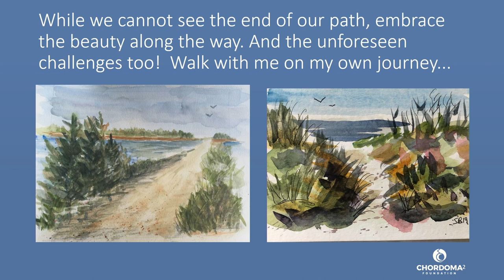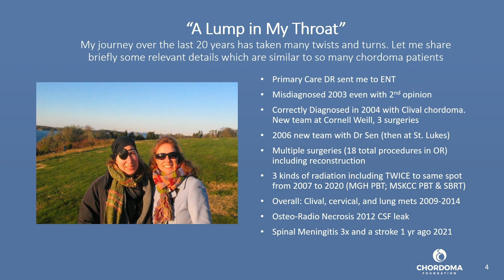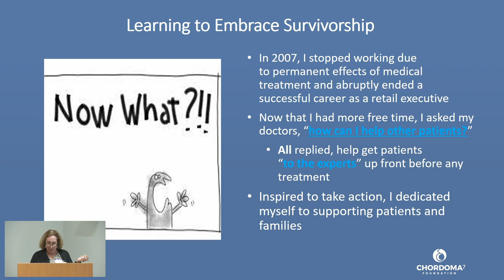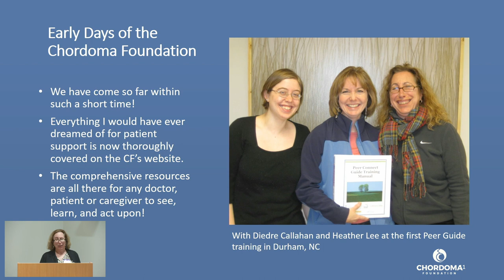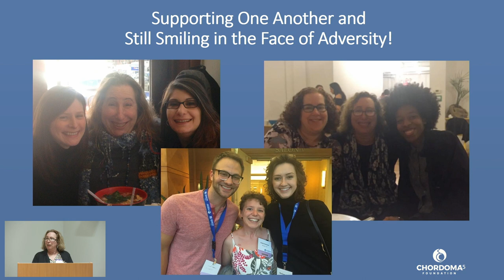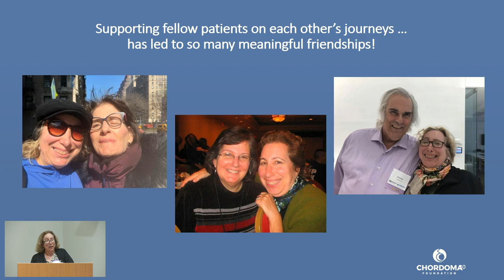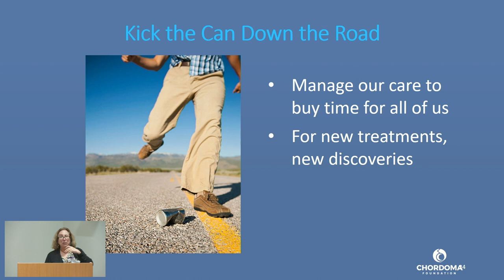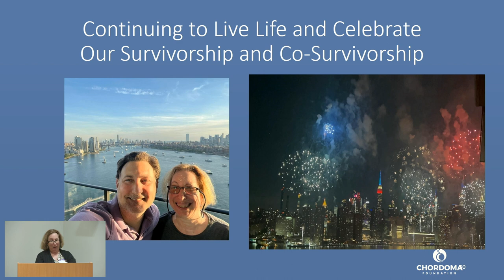Closing - Sharon Berlan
Sharon Berlan - Chordoma survivor and Chordoma Foundation Peer Guide